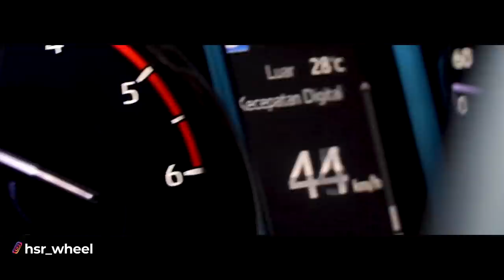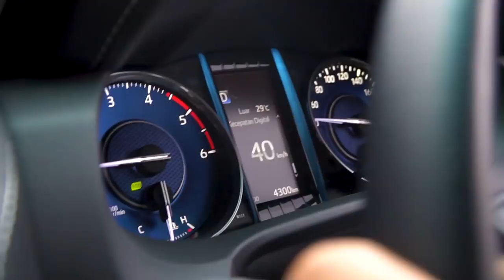Seharian Pakai Legender. Kok Gini Amat ??